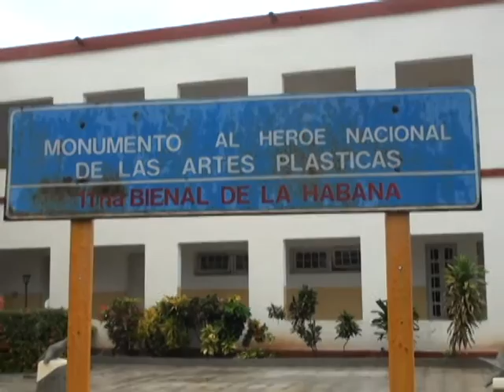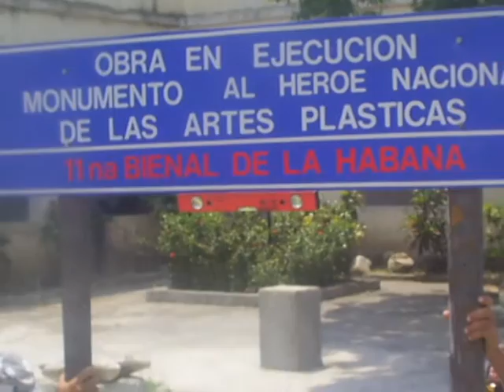Itinerario Lesmes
Profesor de la Academia de Bellas Artes San Alejandro, Lesmes Larroza estudia el espacio donde coloca una escultura suya. Reconoce cuán difícil es para un joven artista merecer un lugar en el panorama artístico de la Cuba de estos tiempos.